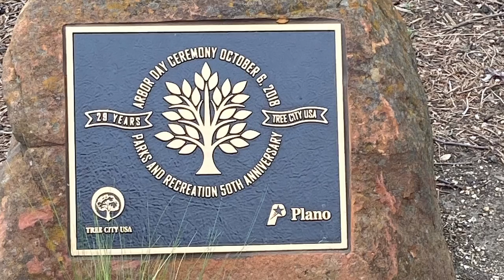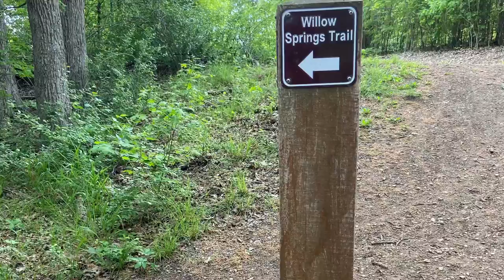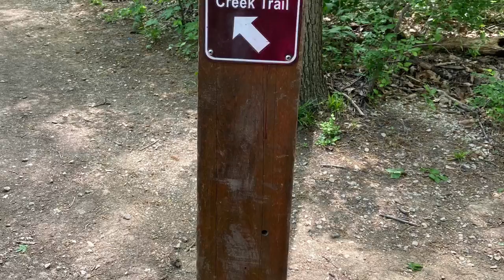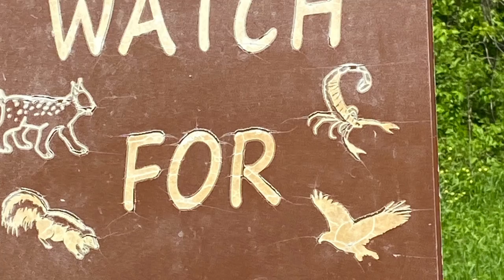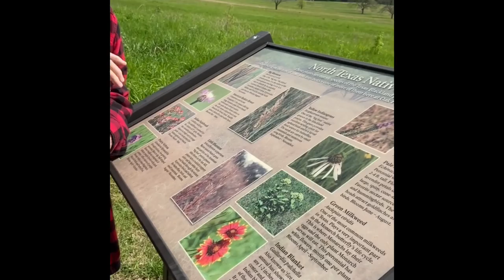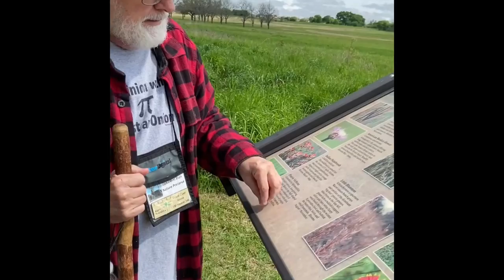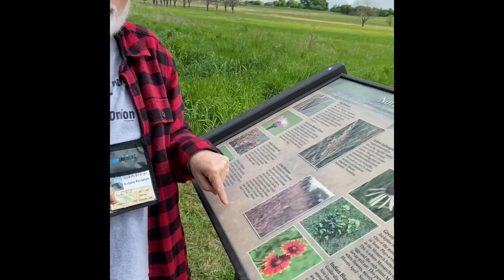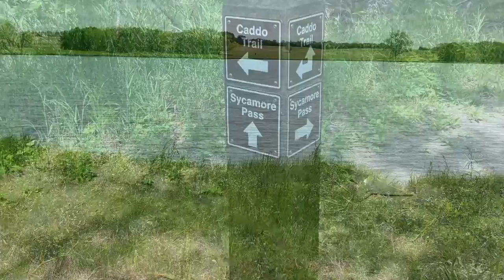Cliff & Becky Lee movies: 4-14-2021 Oak Point Nature Reserve Guided tour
Plano city recreation activities